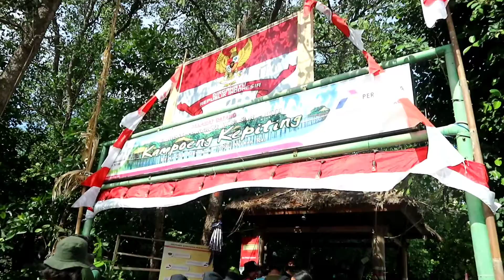SCMTK 2022 AFTER EVENT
[AFTER EVENT SCMTK 2022]

Hai Marine's 🌊

Tak terasa telah berakhir seluruh rangkaian acara Studi Club Mangrove dan Terumbu Karang. Yang telah kita ikuti pada tanggal 4,10, dan 11 September 2022. Kegiatan ini dibuka di PT. Agung Aquatic Marine, dilanjutkan dengan Kampoeng Kepiting dan ditutup pada Pantai Pandawa. Kami dari seluruh panitia mengucapkan terimakasih kepada pihak yang telah memberikan kesempatan untuk bekerjasama dan telah mengikuti rangkaian acara hingga selesai.

Sampa Jumpa pada SCMTK tahun 2023🤗

IK!
Kami berani
Kami mengarungi
HIMASILA BISA